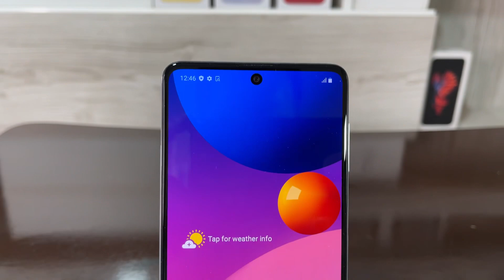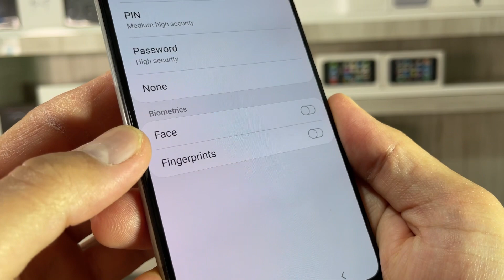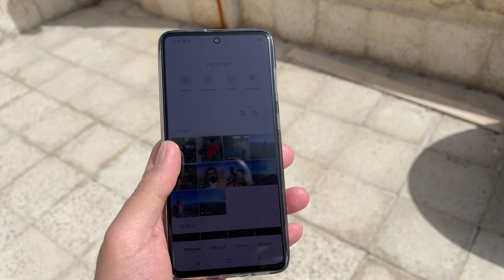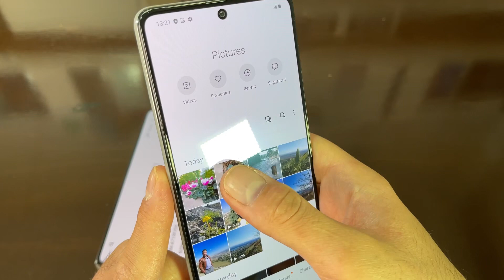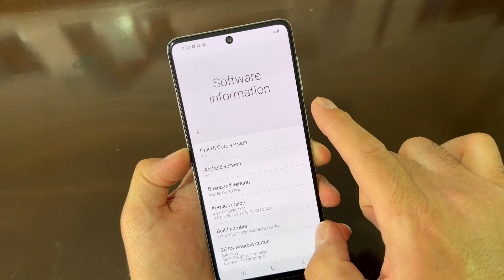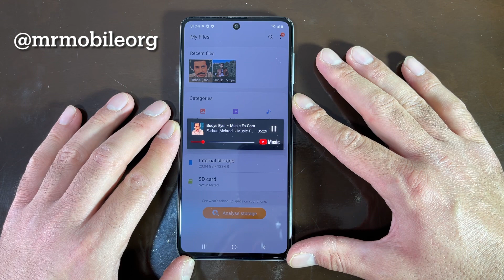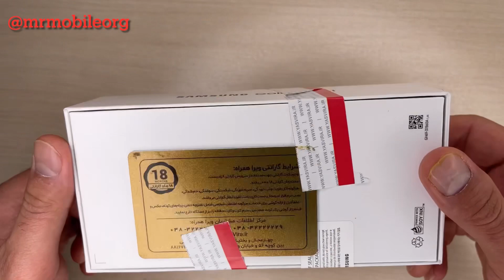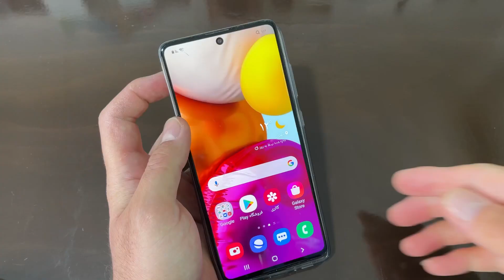M51 بررسی و آنباکس سامسونگ گلکسی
آنباکس گلکسی M51
بررسی سامسونگ گلکسی M51